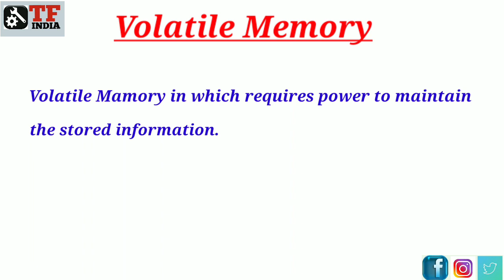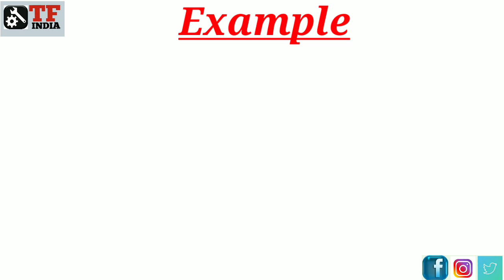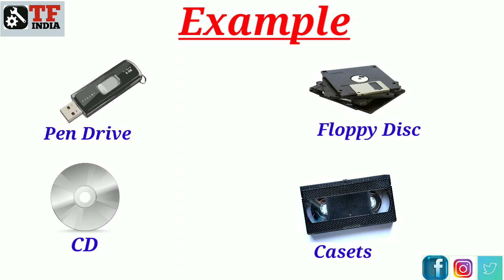Volatile और Non Volatile Memory क्या है | Volatile Vs Non Volatile@TechnicalFactofIndia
Title : Volatile ओर Non Volatile Memory क्या होती है ??

Tech By : Deep Badhan

Channel : Technical Fact of India

DISCRIPTION :
In this video I was explained all about of Volatile memory or non Volatile memory with some examples. So continues watching this video now .

Suggest Special Gadget For You:-

Deep Badhan